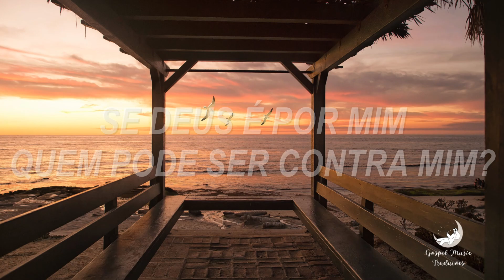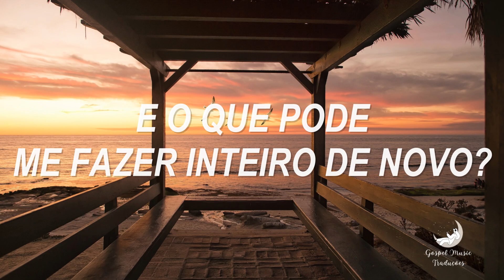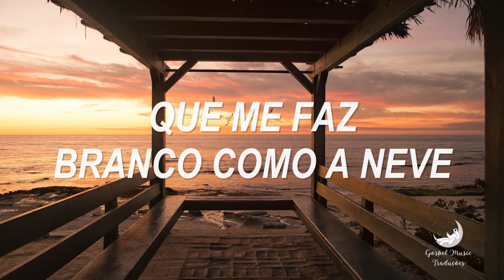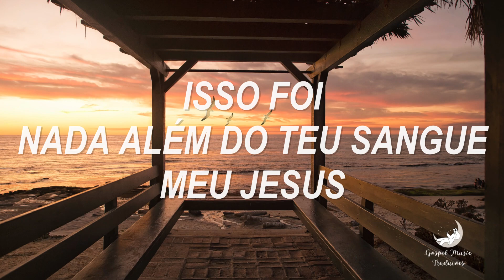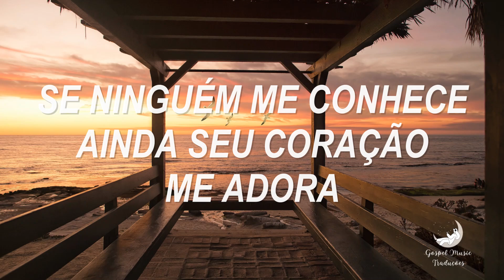If God / Nothing But the Blood - Casey J [Tradução]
Quer ver sua música favorita aqui no canal? Deixe sua sugestão nos comentários.
Não esqueça de se inscrever, deixar o seu like, comentar e compartilhar ❤️

Letra:
What shall
We say to these things?
There's still cancer
And so much disease
What shall
So much hurting
And broken esteem
So many questions
But still one answer

If God be for me, who can be against me?
If God is with me, whom shall I fear?
If no one knows me, still His heart adores me
I am safe, I am loved, I am healed

What shall
So much violence
It's getting hard to believe
And what shall
So many people hurting
With broken esteem
So many questions

(If God is with me)
(If no one knows me, yeah)

Now what can wash away my sin? (Sing it)
And what can make me whole again?
(Nothing but the blood of Jesus)
(We're singing)
Oh precious is the flow (That)
That makes me white as snow
It was no other fount I know
It was nothing but the blood of Jesus

That I could do, no worse
That I could say, no price
That I could pay

That we could do, no worse
That we could say, no price
That we could pay

It was
It was
Nothing but Your blood, my Jesus
It was

If You are for me, who can be against me?
If You are with me, whom shall I fear?